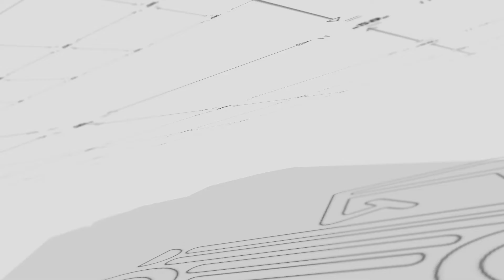Coletiva de Imprensa Digital de Junho/2021: Veículos Pesados